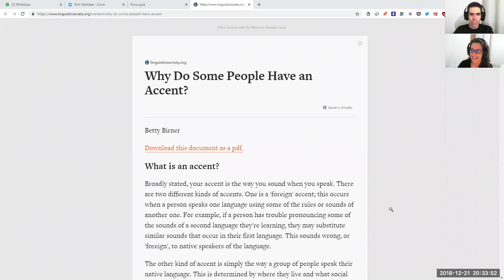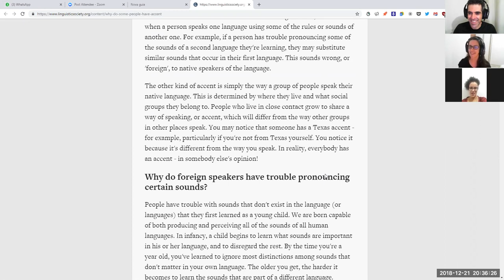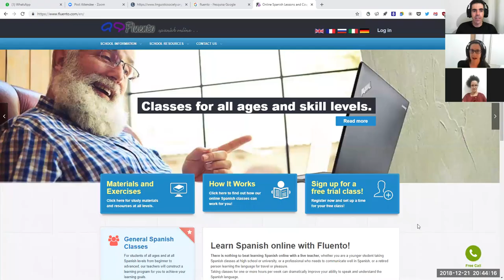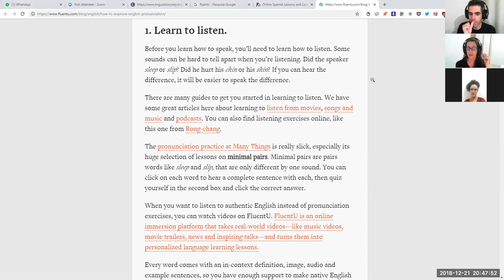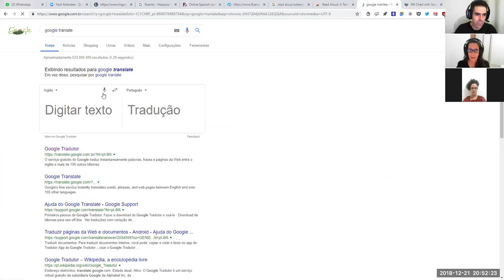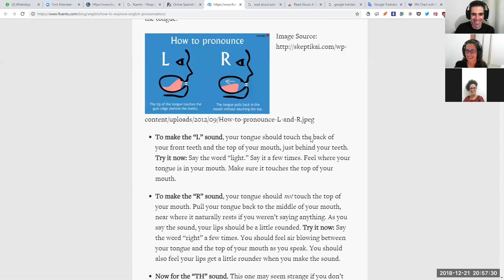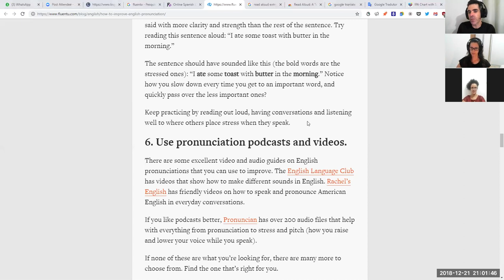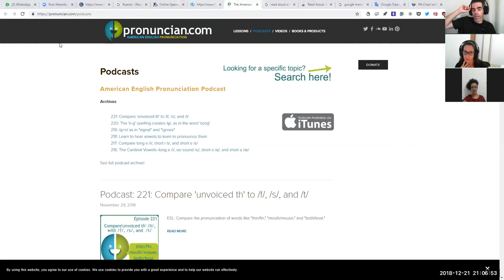CONVERSATION: Pronunciation TIPS! | Improve Your English - Teacher Érika and Newton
CONVERSATION CLASS: Pronunciation TIPS! | Improve Your English - Teacher Érika and Newton